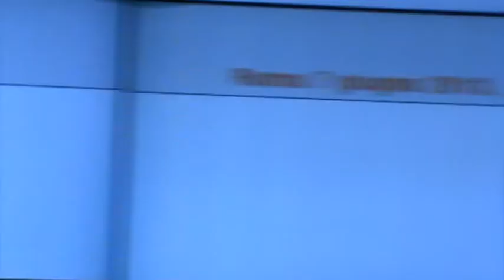Roma 7-6-13 Eataly Consumers' forum 12/15 Paolo De Castro presidente commissiane agricoltura CE